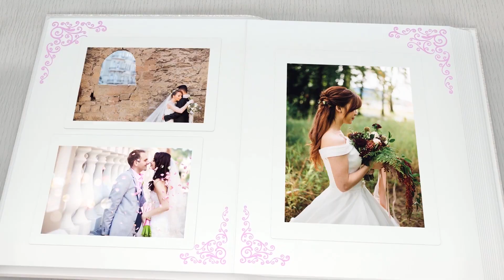Renderforest Template Reel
Renderforest is online video production platform which helps anyone to become the video pro. We do feature templates for explainer animations, promotional videos and advertisements, social media videos, music visualizations, mobile app promos, educational and corporate presentations, slideshows, kinetic typography and much more.

Why not download our mobile apps and start creating awesome videos today?